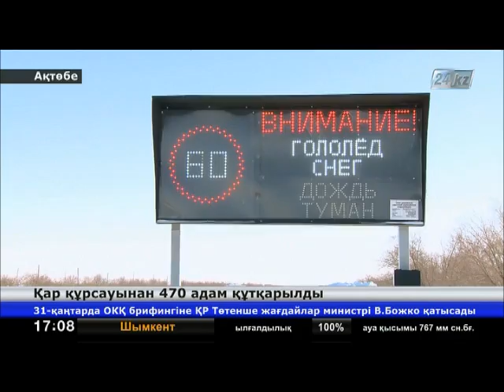470 адам қар құрсауынан құтқарылды